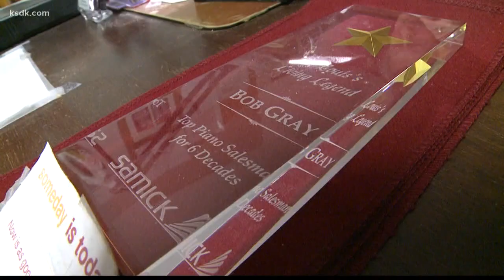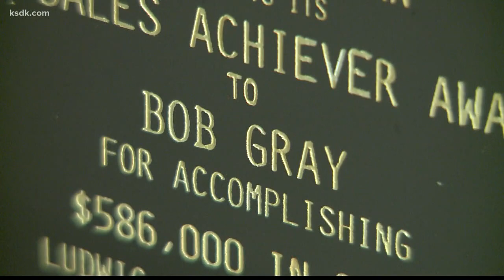Meet Bob Gray: He's been selling pianos for 65 years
If experience makes a good salesman, then Bob Gray is one of the best. He's been selling pianos and organs for more than 60 years. But as Jimmy V found out, that's just one of the things that makes him  special.